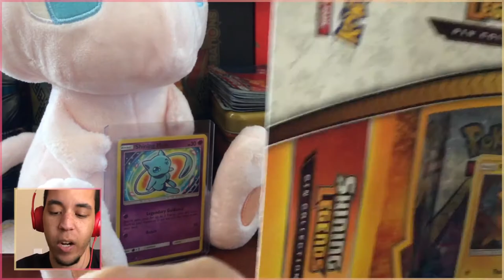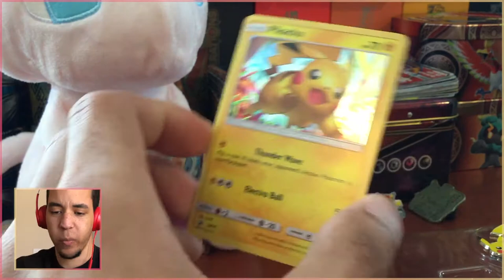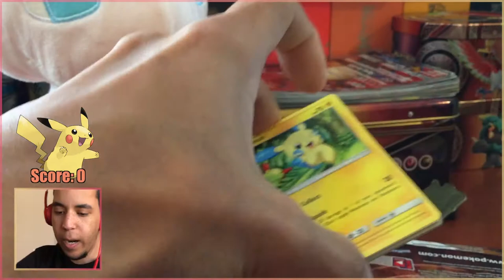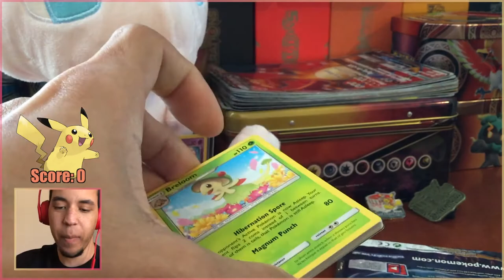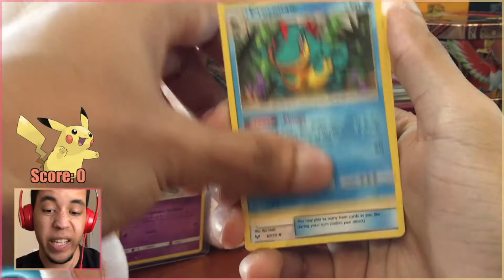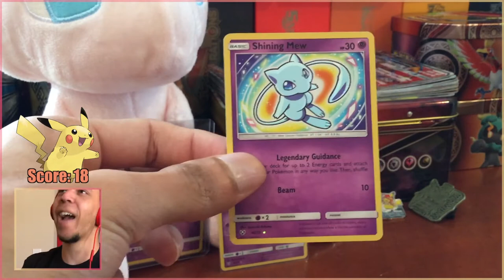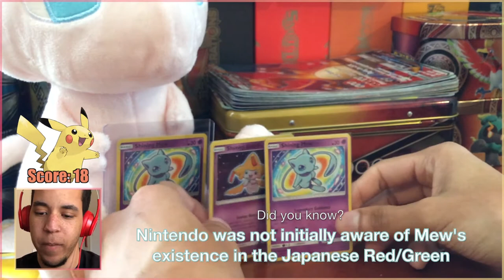GGWP GREATEST BOX OF ALL TIME - Pokémon TCG Shining Legends Survivor Series w/ Domin0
Sometimes, you do a pack battle, and you just KNOW that you've won before the battle even goes up. Good games to my opponent. LOL

Come watch me stream on Twitch!